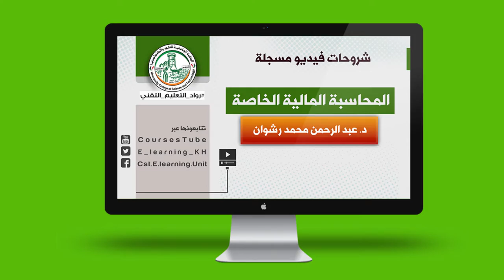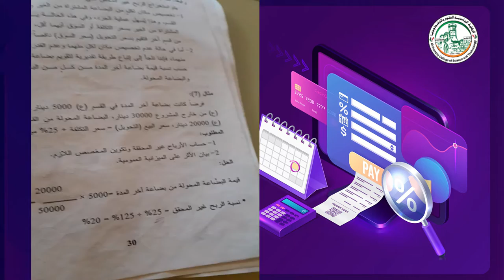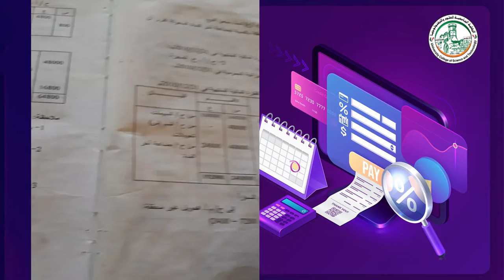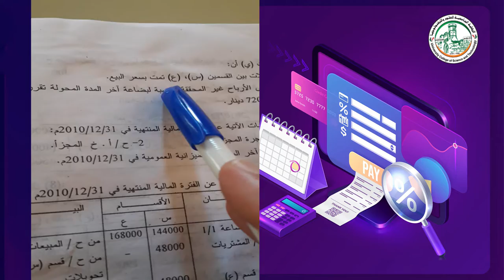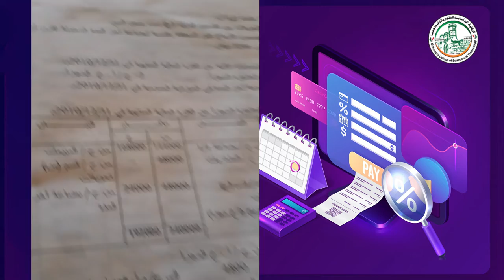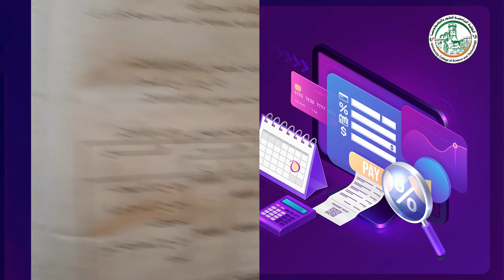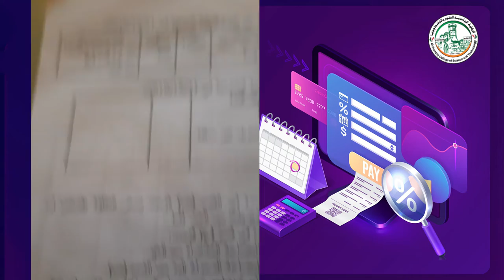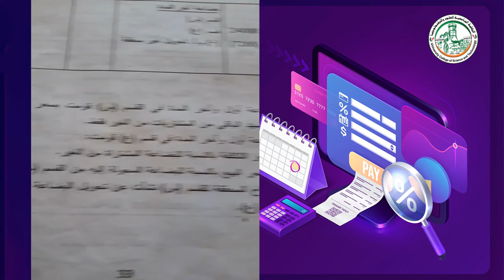محاسبة الاقسام التحويل بسعر السوق